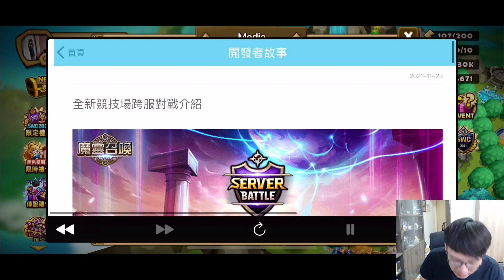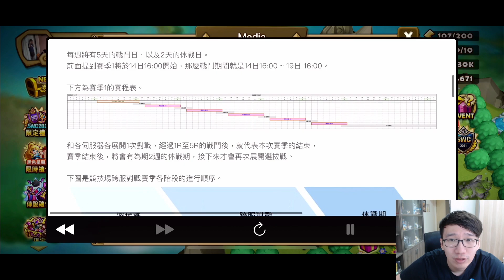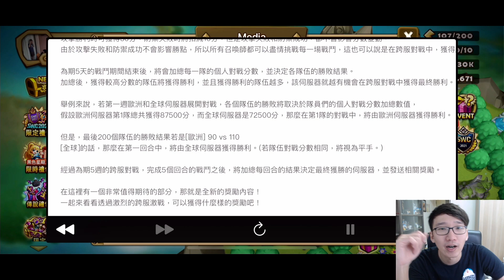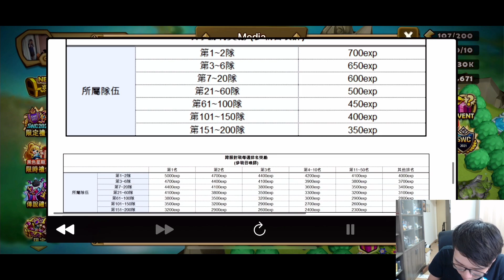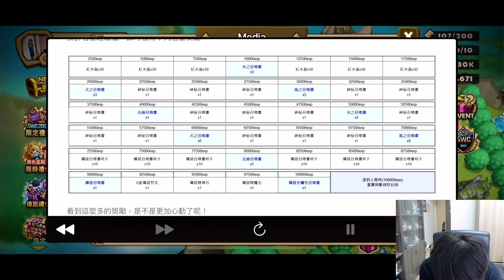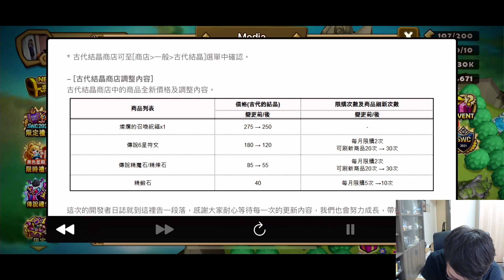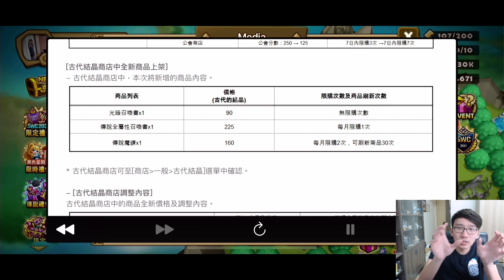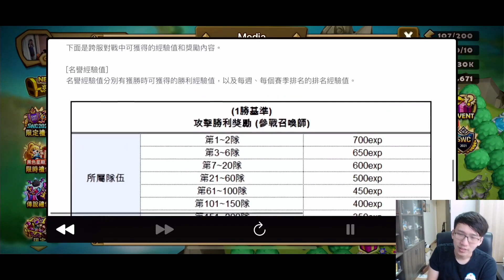魔靈召喚 | 日常 | 更新資訊；跨服對戰熱血登場，考驗團結的時刻來臨。 光暗卷居然能無限獲得？ | Summoners War | Daily | Arena Interserver Battle